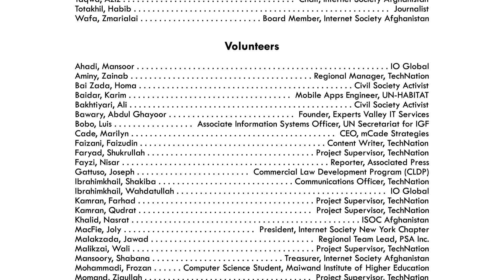Internet Governance Forum 2017, Event Documentary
In March 2017, AMR provided photo and video coverage for Afghanistan's first Internet Governance Forum, organized by the Internet Society Afghanistan. AMR's photo content was published on the event's social media platforms, and additionally two videos - a trailer video and a short documentary - were edited and published online.